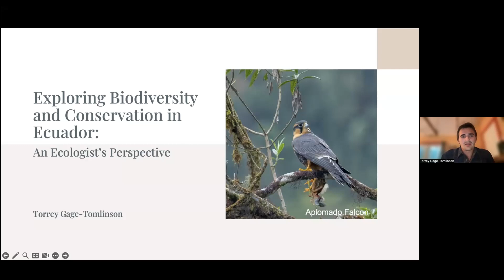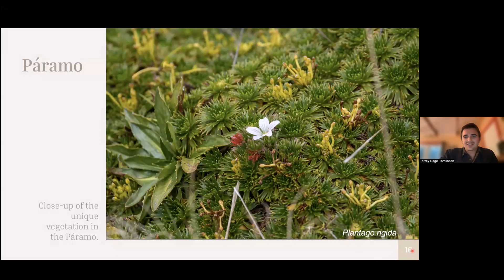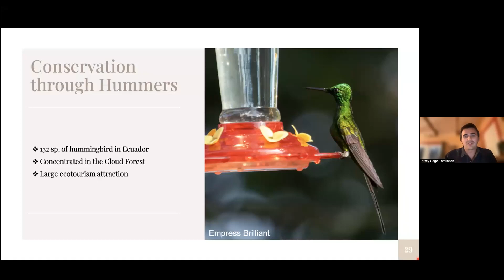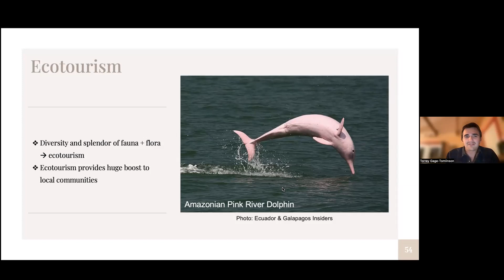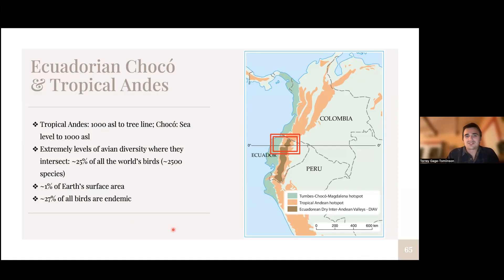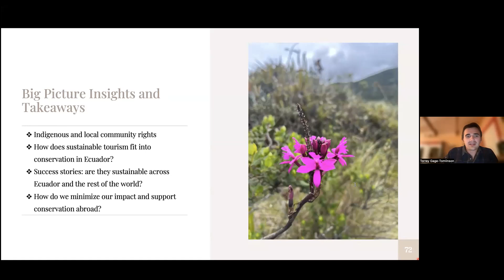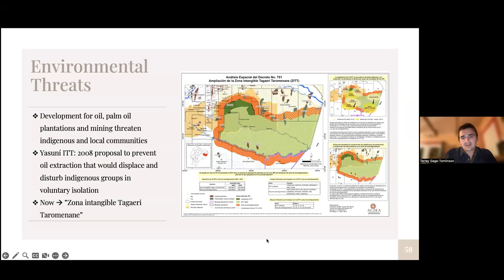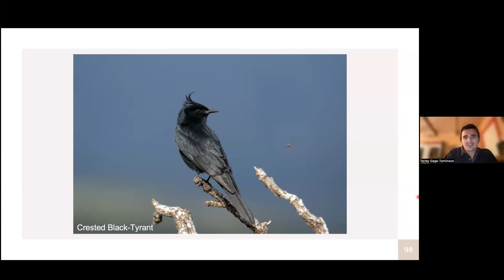Exploring Biodiversity and Conservation in Ecuador: An Ecologist's Perspective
Presented by Torrey Gage-Tomlinson, Biologist and MCAS Board Member

Description: Ecuador is one of Earth's most biodiverse countries—home to about 15% of the world's bird species—yet conservation remains a steep uphill battle. In this talk, Torrey will explore the issues of conservation, ecotourism, and scientific research in Ecuador, which he personally experienced while living, studying, and working as an ecologist there for nearly half a year. He will speak specifically about his research regarding the conservation and biology of IUCN-listed species in remote NW Ecuador, and display some of his best photos. Lastly, he’ll briefly talk about his trip after Ecuador to the Pantanal and Atlantic Cloud Forest in Brazil. His hope is that he can illustrate how ecotourism and scientific research can go hand-in-hand to support conservation of biodiversity.

Bio: Torrey recently graduated from Cal Poly with a degree in Biology, and spent nearly half a year studying and researching as an ecologist in Ecuador. He's been an avid birder from a young age, and has a world life list of over 2400 species. He is a board member of Morro Coast Audubon Society, and formerly worked with MCAS and Jan Hamber at the Santa Barbara Museum of Natural History through the Hi Mountain Lookout Project. He hopes to attend graduate school soon to further his research of avian ecology and conservation.

Morro Coast Audubon Society appreciates any donations to help support our many programs